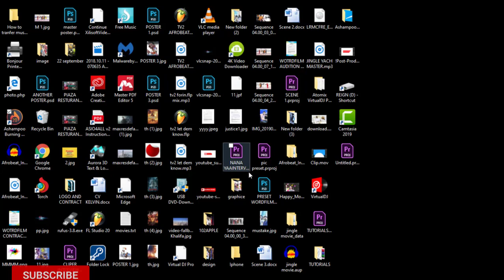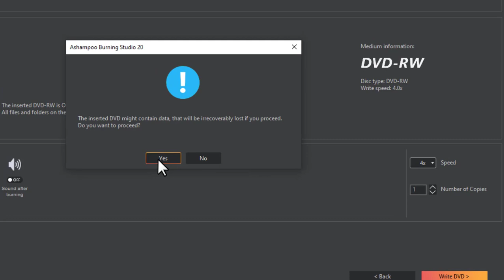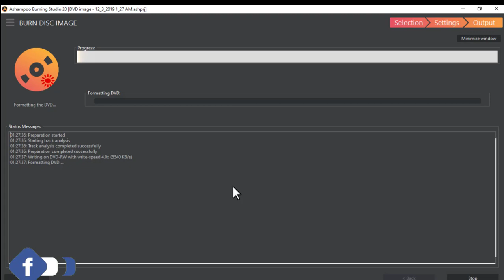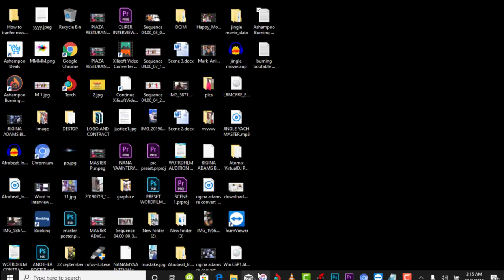How to create bootable dvd/cd from iso file windows 7/8.1/10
Hello friend, today am going to show you how to create Bootable CD from iso file

HOW TO CREATE BOOTABLE CD
ISO file
Burn iso image
dvd image file
Ashampoo burning studio
write disk image
Disk image